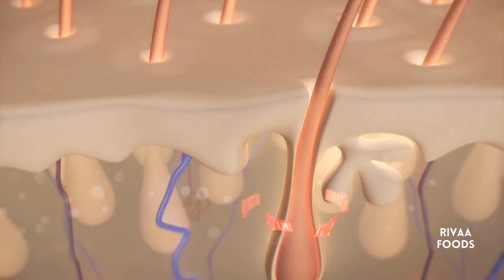GROW YOUR HAIR LONGER WITH THIS MAGIC OIL MIX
This hair oil mix is a magical combination of a few hair oils which help in:
Promoting hair growth by healing damaged hair and strengthening the cuticle
Preventing frizz, split ends, protein loss, and sun damage
Treating dandruff, scalp infections, and head lice
Restoring luster, softness, and hydration to dry and brittle hair and also
May treating alopecia